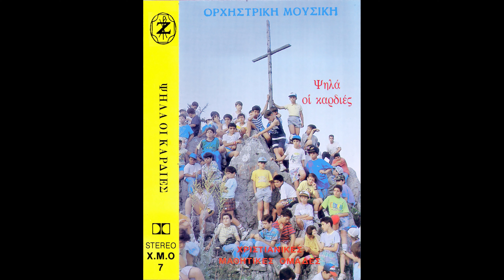03 - Σύναιμοι (Ορχηστρικό)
ΣΥΝΑΙΜΟΙ (1991)

Στίχοι: Α. Καραβάνης
Μουσική: Ν. Θυμάκης
Ενορχήστρωση: Δημήτρης Μιχόπουλος (ΑΚΡΟΝ - εργαστήριο ήχου)

Νιώθω μονάχος σαν πέφτει ο ήλιος
και συντροφιά μου η μοναξιά
βουβός ο κόσμος και μόνος φίλος
η θύμησή σου μες την καρδιά.

Κυκλώνουμε την τράπεζά σου
κι είμαστε όλοι μια ψυχή
γινόμαστε ένα στο κάλεσμα Σου
και σμίγει η ζωή μας με τη Ζωή.

Στις φλέβες μας κυλάει το ίδιο αίμα
αυτό που πηγάζει απ' το Γολγοθά
αυτό που πληρώνει τις πτώσεις του κόσμου
αυτό που λυτρώνει την κάθε καρδιά.

Δεν φτάνει ο άρτος για τούτη τη ζήση
τη δίψα δε σβήνει αυτό το νερό
ο κόσμος διψάει για άλλο μεθύσι
για Σένα Χριστέ μας το Θείο Αμνό!